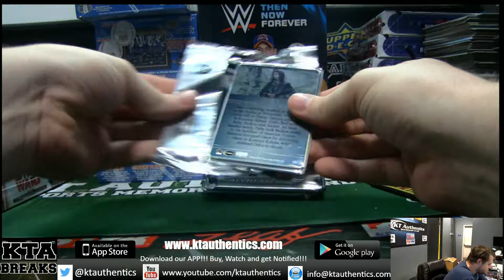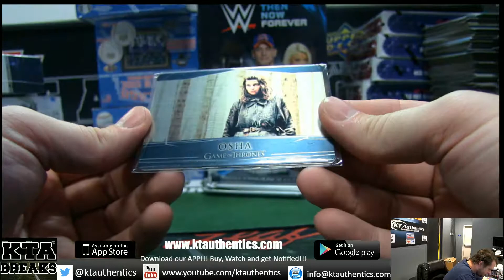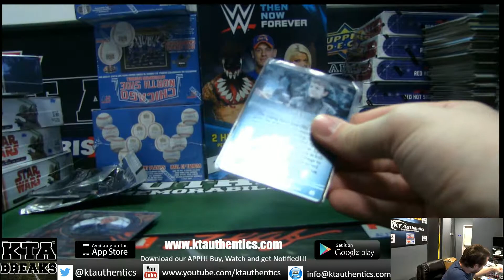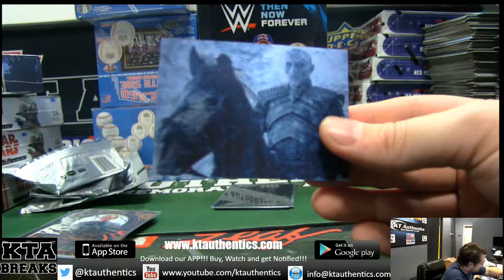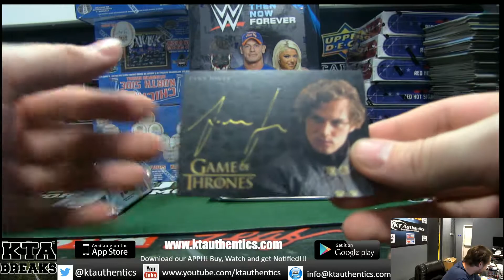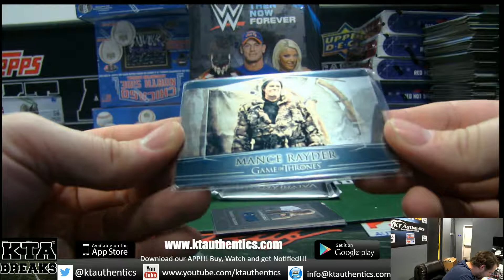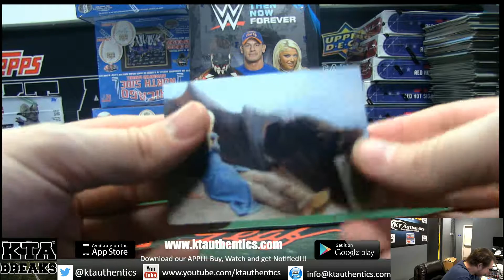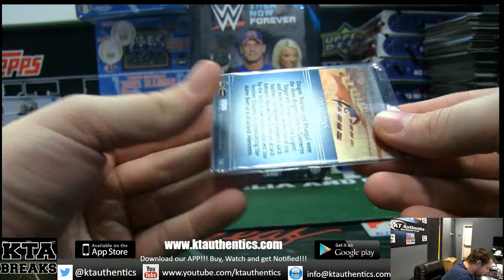KTAuthentics - rittenhouse GOT valryian steel 2 hobby box break - millertime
- rittenhouse GOT valryian steel 2 hobby box break - millertime